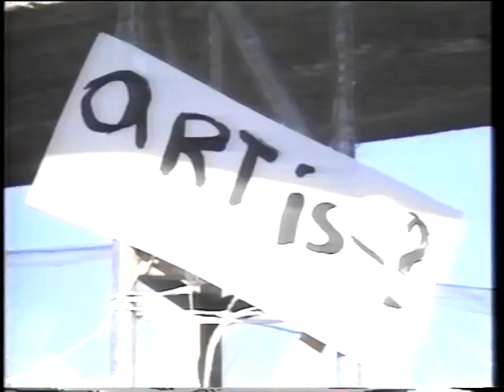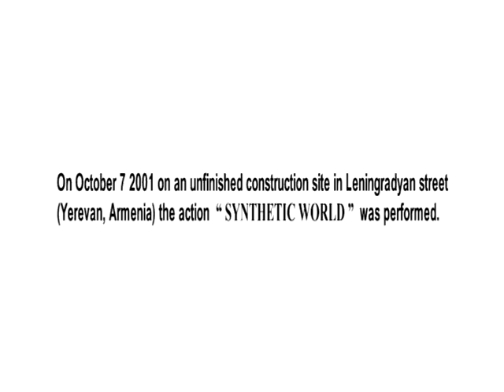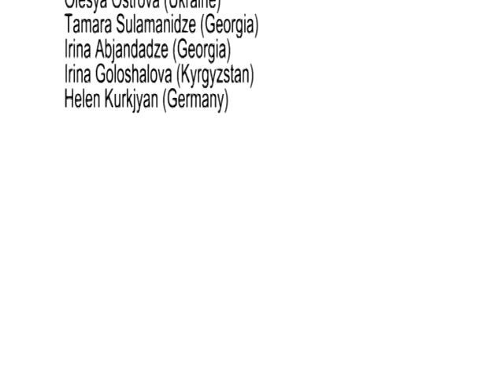Art Time Space (a film by Zara Manucharyan )